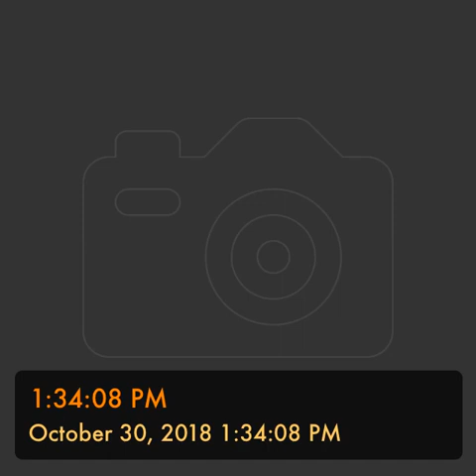Books 14-16 -- Homer The Odyssey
Book 14 Odysseus Meets Eumaeus
Book 15 Telemachus Returns to Ithaca
Book 16 Odysseus Reveals Himself to Telemachus
— Homer The Odyssey